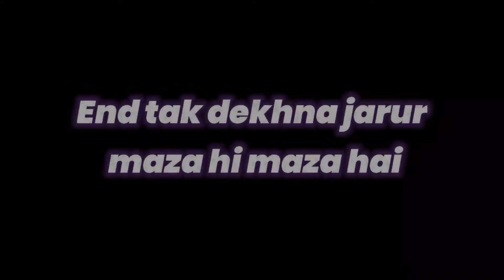khadia traditional lotapani | Sunita with akleswar 🤝 | Christian Engagement ceremony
HELLO GUYS.

personally i use

mini tripod
sound card